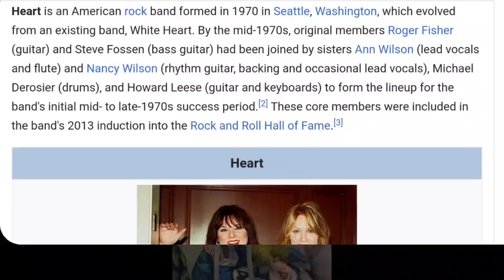"My Opinion On Heart The Band Song These Dreams!"